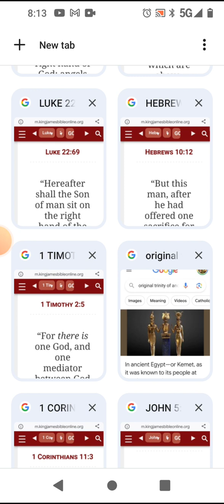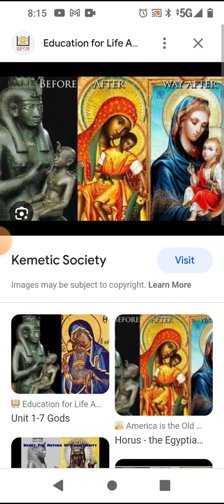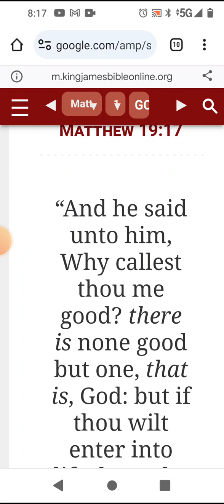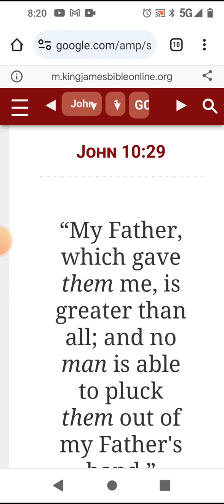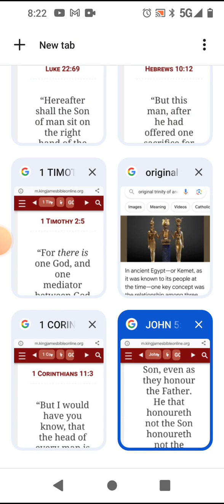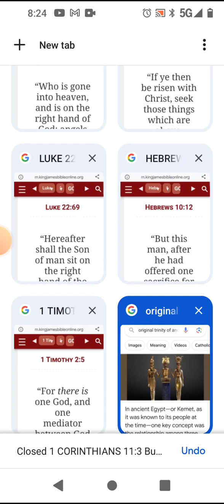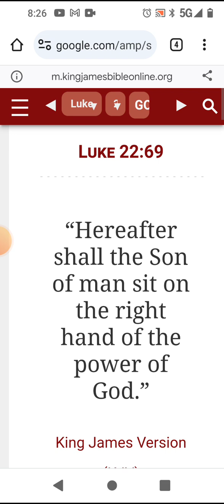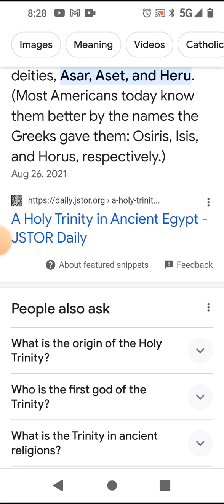The Trinity doctrine is unbilical!